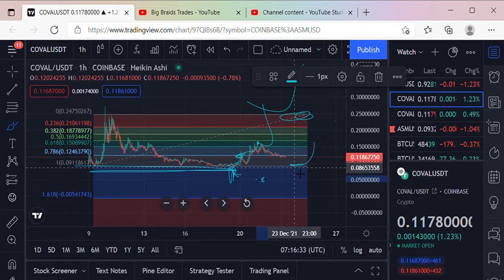COVAL Big Braids in Crypto, Big Braids Trades